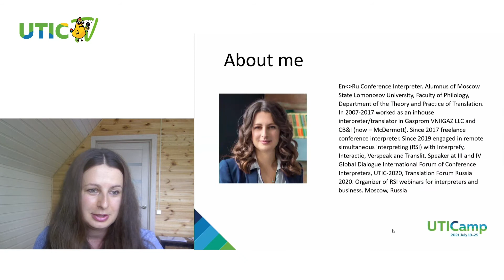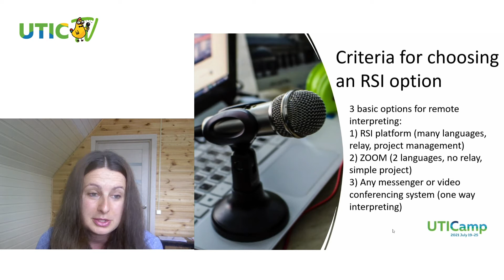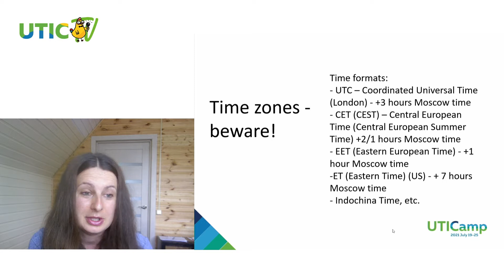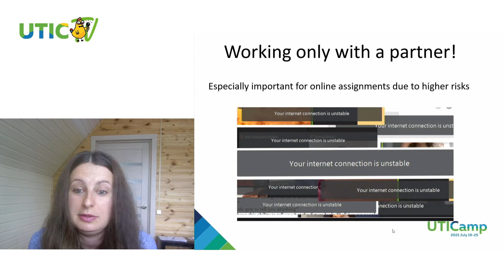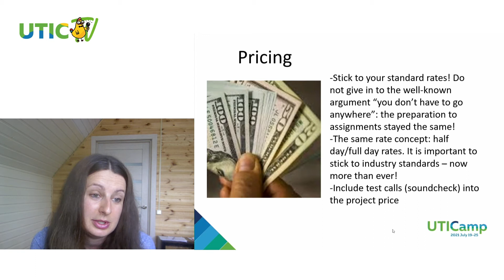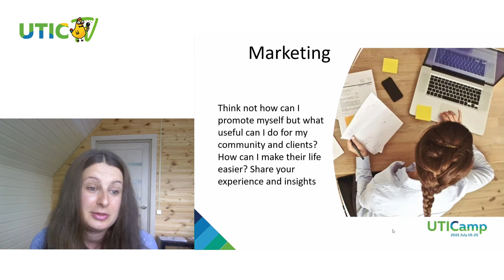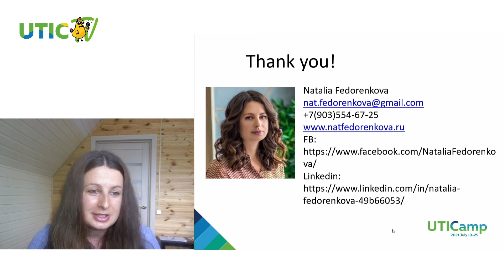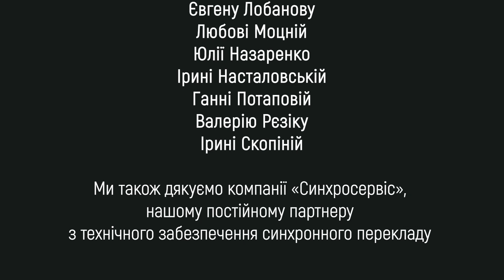Natalia Fedorenkova: WHAT DID WE LEARN IN 1 YEAR OF WORKING ONLINE? DOS AND DON'TS (EN)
Recommendations and lifehacks. Types of assignments and how to go about them. Back up. Arranging different setups. Criteria for choosing an RSI option. Preparation for an RSI assignment. Time, family and stress management. Interaction between partners online. Putting everything into writing – special contract for online assignments with provisions related to what happens if something goes wrong on the tech side. Pricing. Client education. Marketing

About the speaker:

Natalia Fedorenkova: conference Interpreter. Alumnus of Moscow State Lomonosov University, Faculty of Philology, Department of the Theory and Practice of Translation. In 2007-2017 worked as an inhouse interpreter/translator in Gazprom VNIIGAZ LLC and CB&I (now – McDermott). Since 2017 freelance conference interpreter. Since 2019 engaged in remote simultaneous interpreting (RSI) with Interprefy, Kudo, Interactio and Verspeak. Speaker at III Global Dialogue International Forum of Conference Interpreters, UTIC-2020, Translation Forum Russia 2020. Organizer of RSI webinars for interpreters and business.